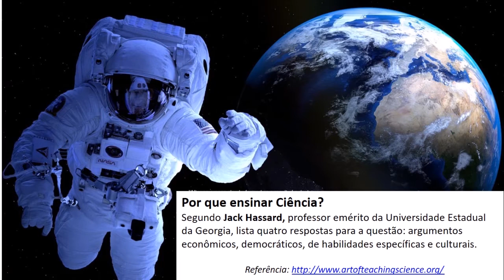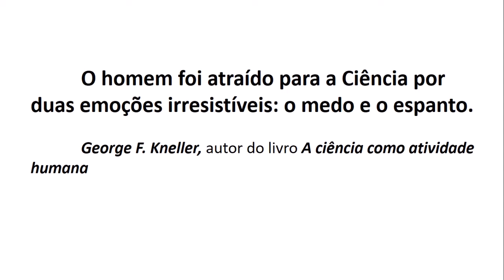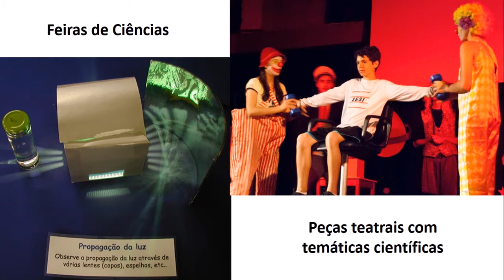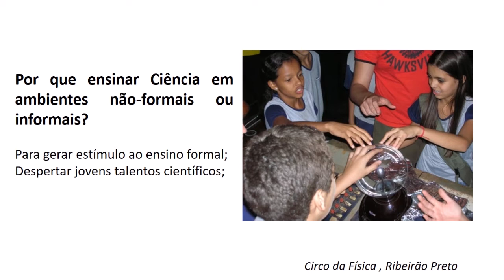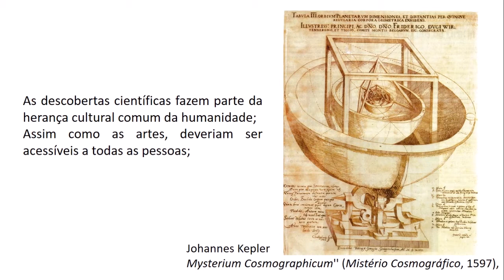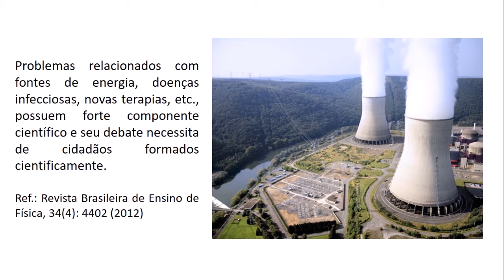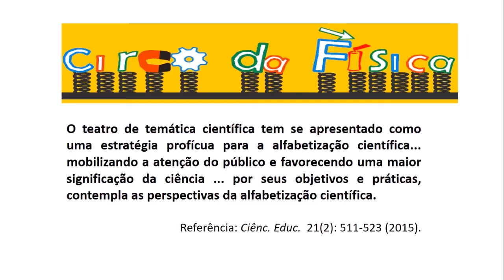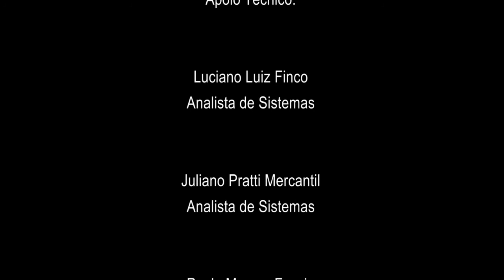Ensino de Ciências em ambientes não-formais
Neste Vídeo apresento os dois projetos de divulgação científica que coordeno: Circo da Física e Luz no Ensino Fundatmental I